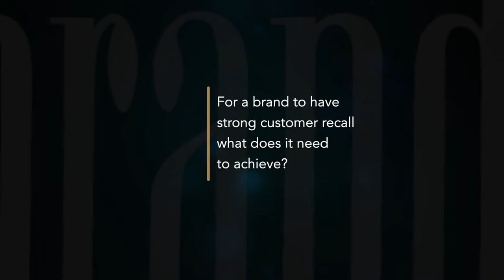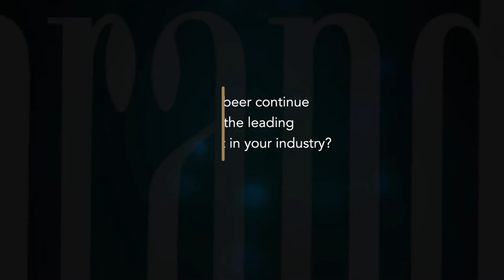Stay True to your Brand Promise | Mark Ocitti-MD Serengeti Breweries|SuperbrandsMasterclass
A brand is simply a promise made, a promise kept. Stay true to your brand promise" .Mark Ocitti ,MD Serengeti breweries